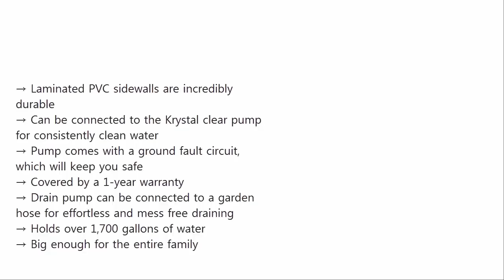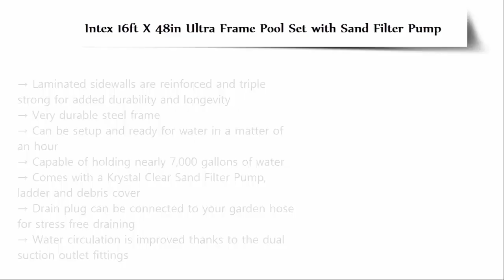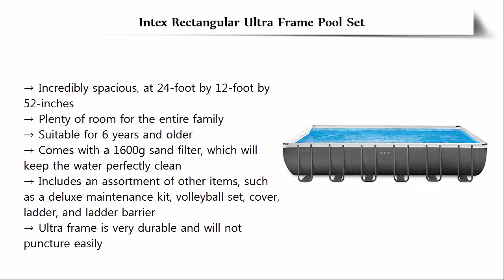Best Above Ground Pools 2018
Best Above Ground Pools List:

5. Intex 12ft X 30in Metal Frame Pool Set with Filter Pump

4. Intex 15ft X 48in Easy Set Pool Set with Filter Pump

3. Intex 16ft X 48in Ultra Frame Pool Set with Sand Filter Pump

2. iPool D Set (iPool I with Deluxe Filter Pump and Heater

1. Intex Rectangular Ultra Frame Pool Set